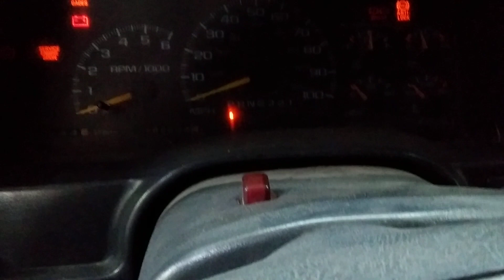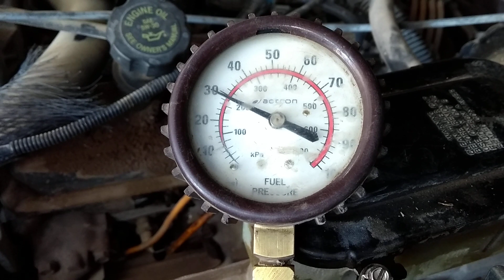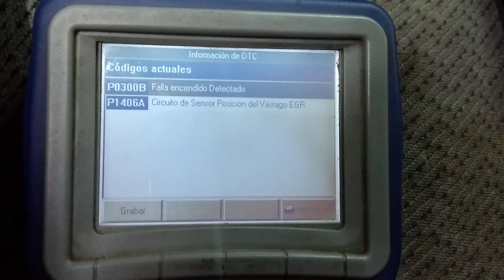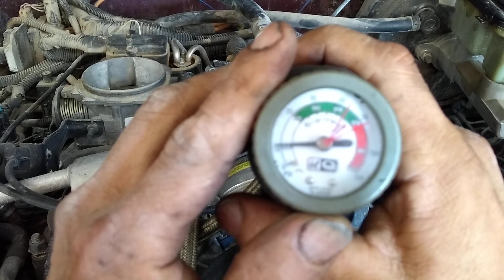Chevrolet 5.7 exceso de gasolina 1ra parte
En esta parte le hice el diagnóstico sospechando que el regulador de presión de gasolina tenia fuga pero no fue asi entonces voy a armar y seguire revisando